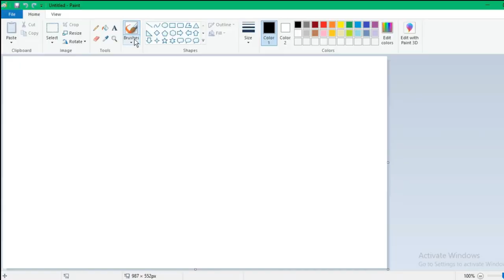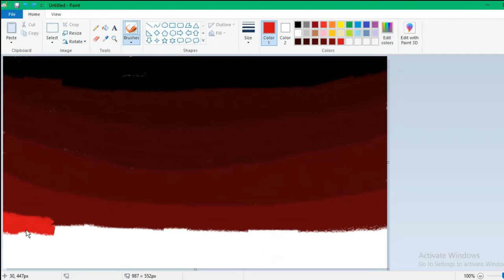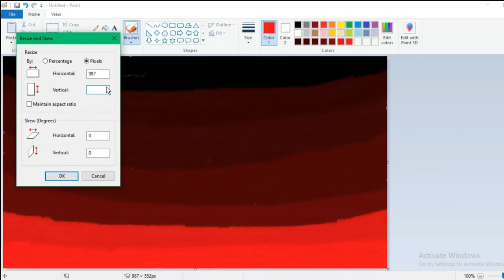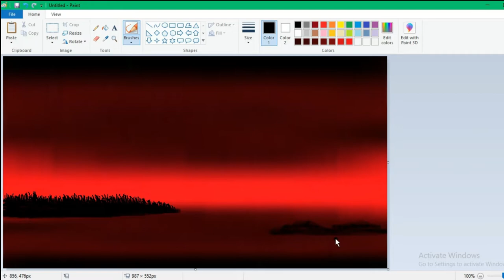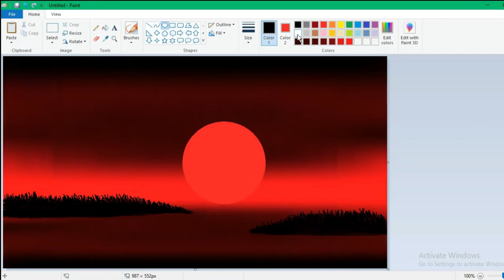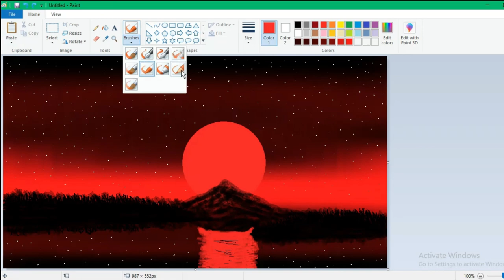Red sky drawing | Ms paint red sky | drawing in paint in computer